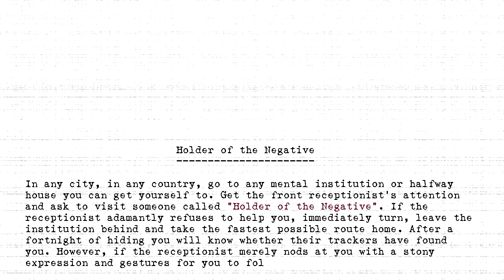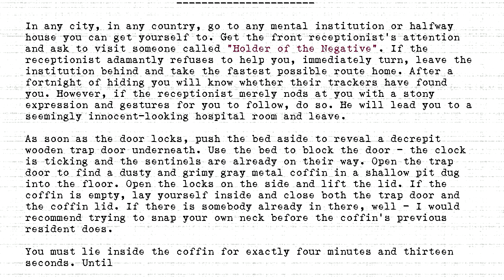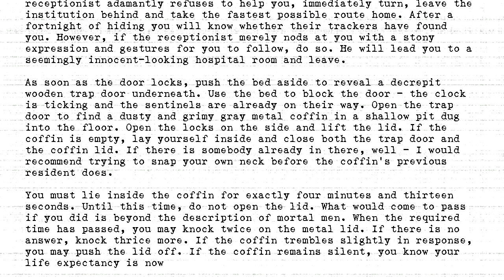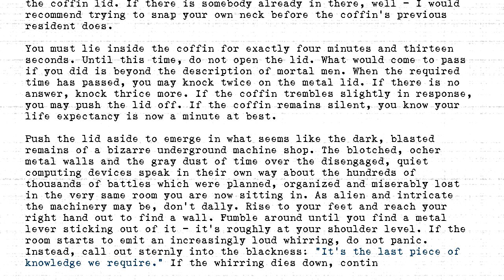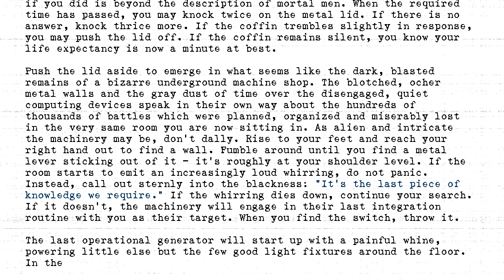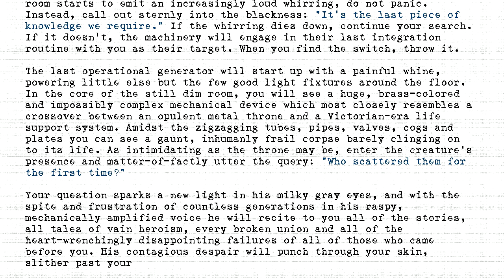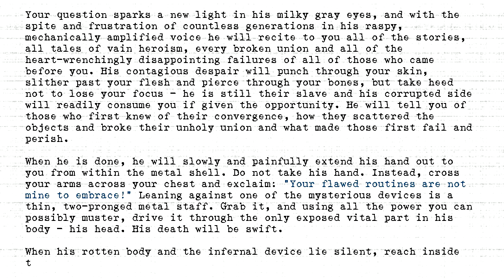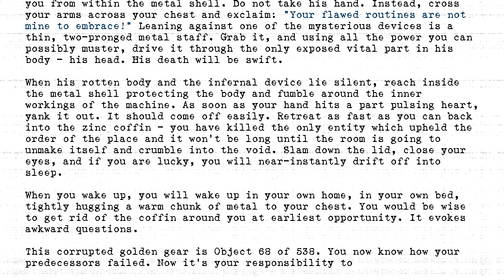The Holders - #068 - Holder of the Negative